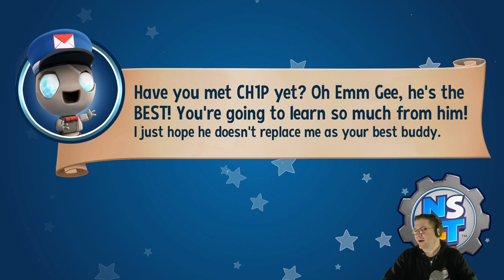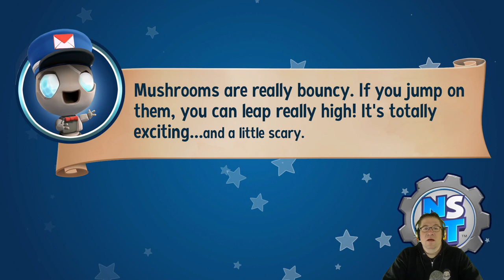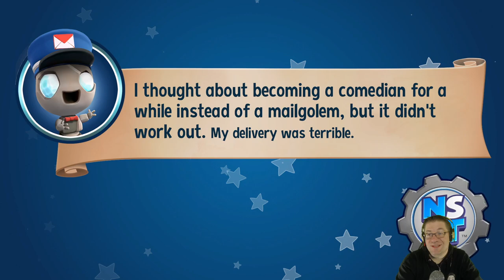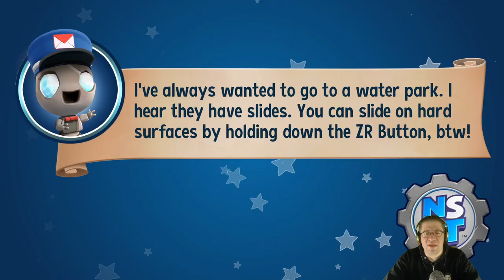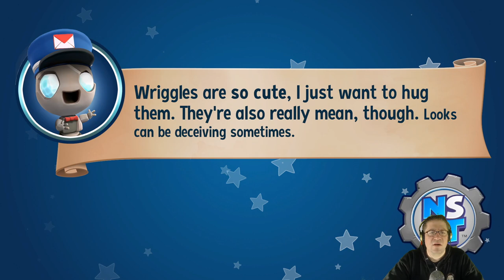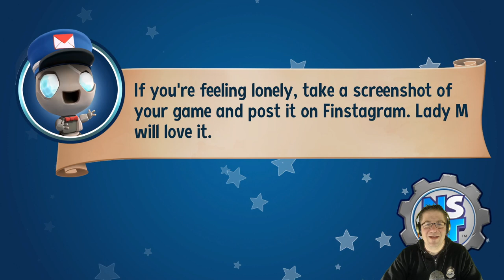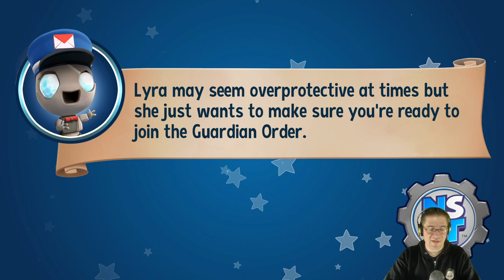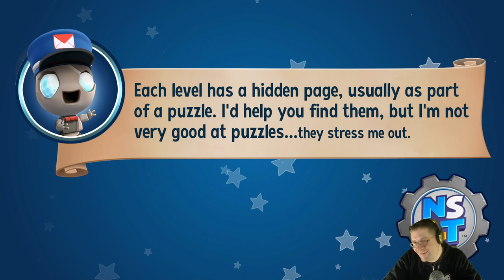New Super Lucky's Tale - Episode 6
I forgot a description on this one XD im sorry. We take on the onion king, help out the bunny king, and get lost for an hour trying to find the U. :)